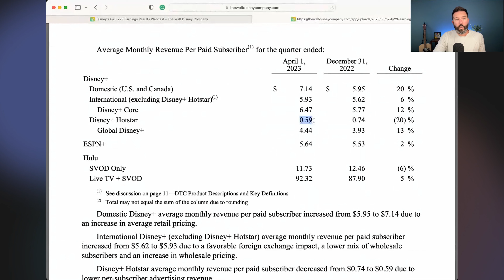3 Reasons Disney Is a Great Buy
💰Check out Travis's Asymmetric Investing newsletter for 10x stock ideas and research.